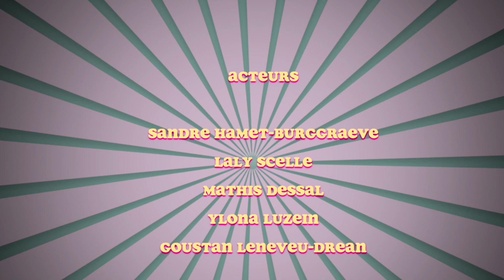JTéleiosFinal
Film réalisé par les Terminales Spécialité Cinéma du Lycée Millet sur le thème de l'Utopie.
Un JT de l'île de Téléios, un paradis sur terre...